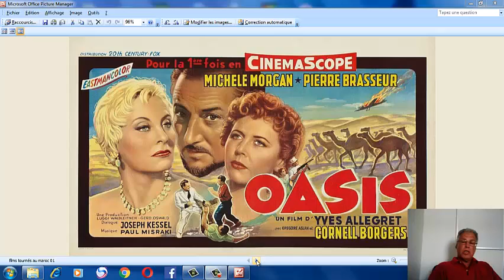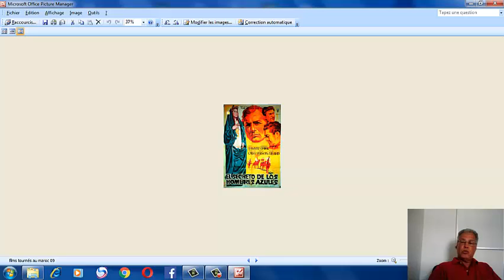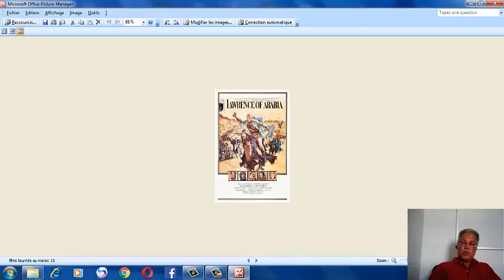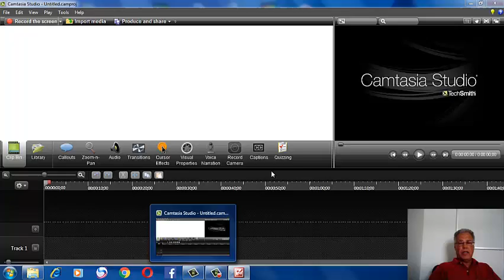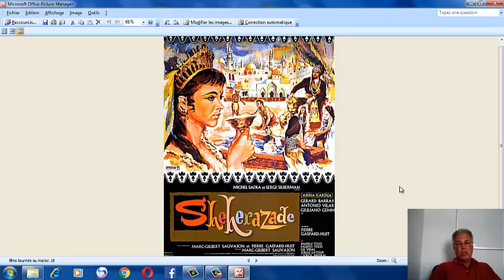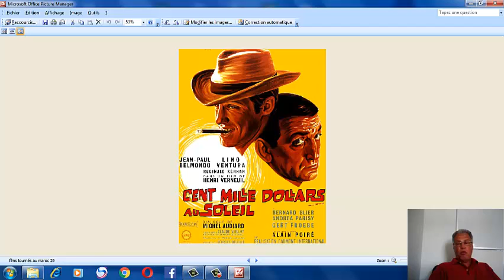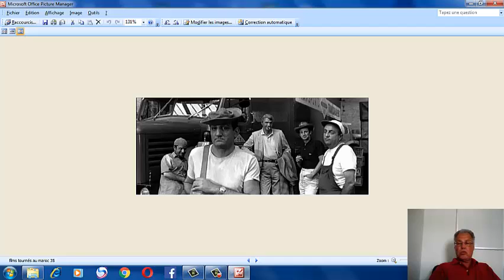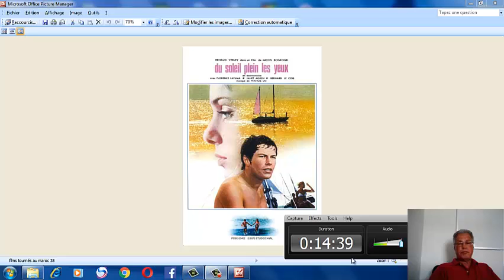films tournés au maroc